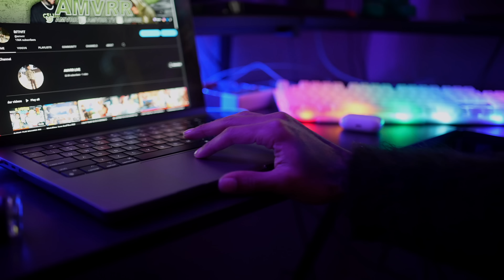I GIFTED JALECE LINGERIE IN FRONT OF LOADED….